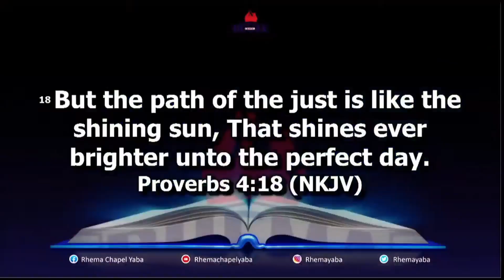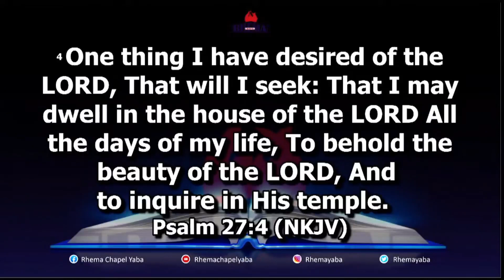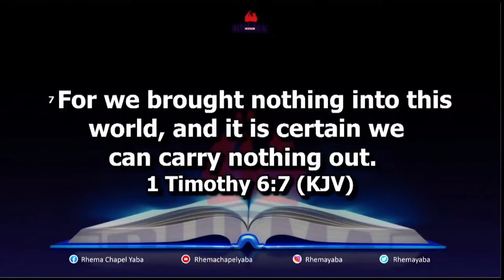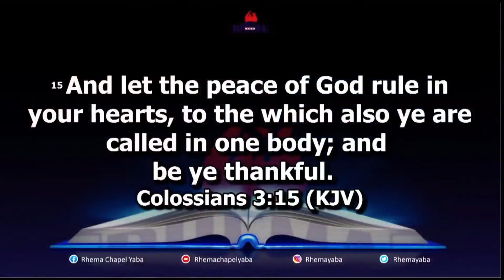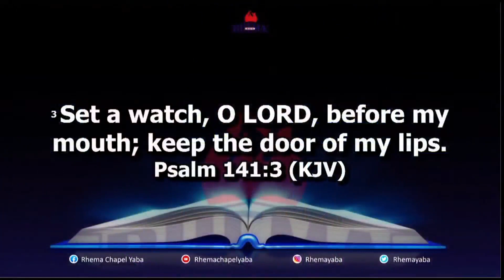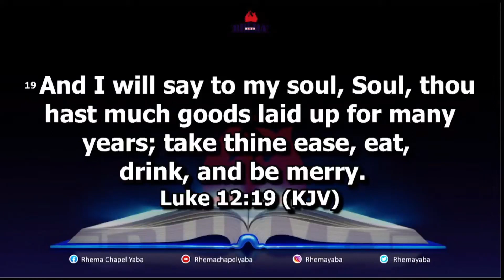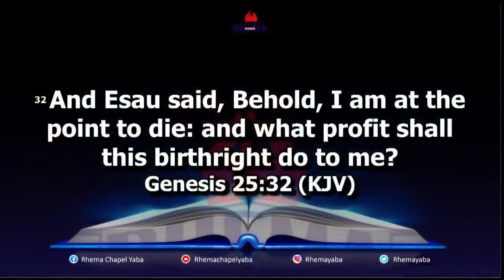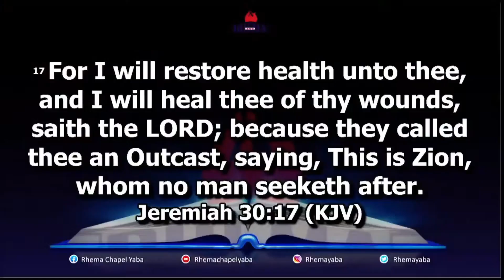Lord move me up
Lord move me up by Pastor Caleb Ayinla